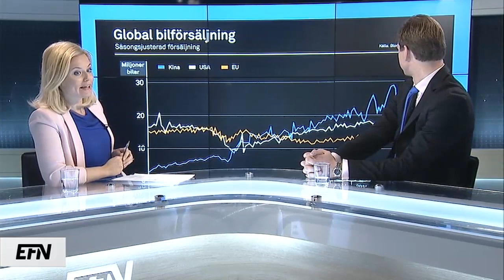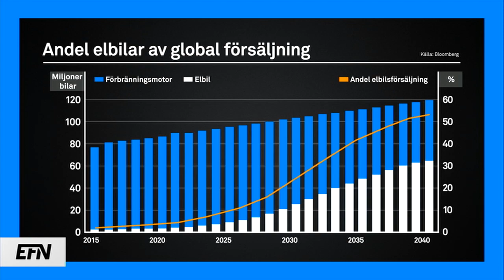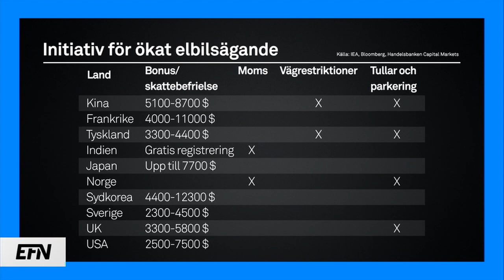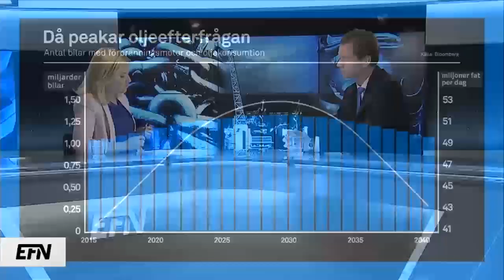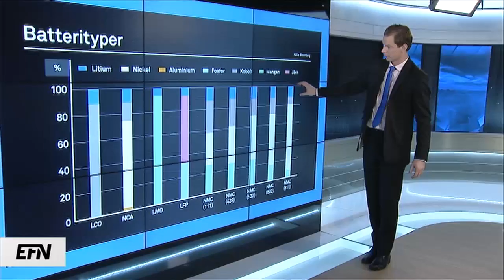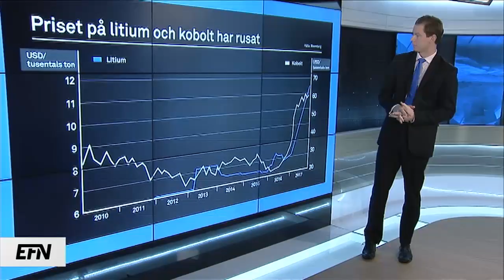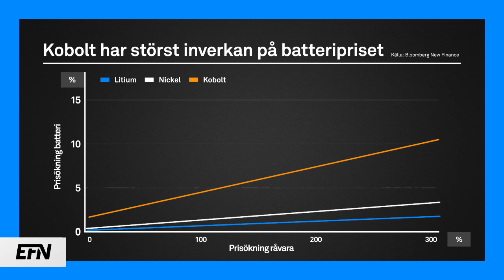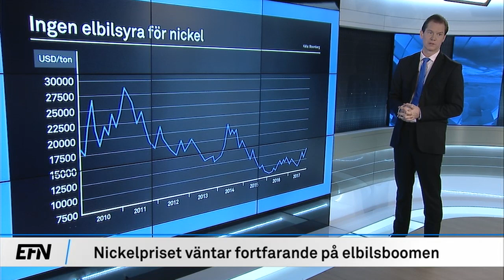Elbilen revolutionerar marknaden | EFN Råvaror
Omvandlingen av bilbranschen är bara i sin linda. Och en industri som kommer att påverkas kraftigt är råvarorna. Martin Jansson, råvarustrateg på Handelsbanken förklarar hur.

Förutom minskad efterfrågan på olja är det råvarorna som är kopplade till elbilar och batteriindustrin som påverkas.

Olja: Då peakar efterfrågan.

Litium och kobolt: Priset har rusat.

Nickel: Ingen elbilsyra för nickel ännu.

Programledare: Ellinor Beckett.